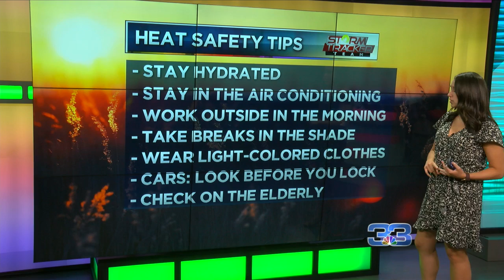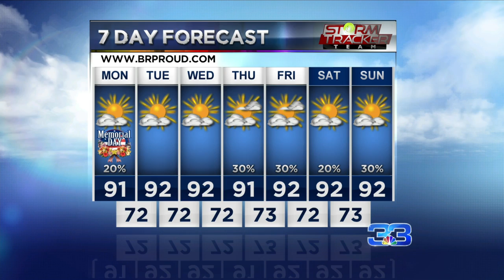StormTracker Forecast 5-26-19